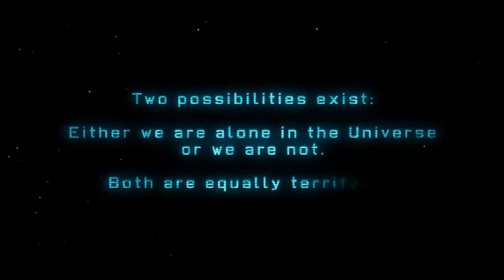Sons of Pixels - X-Com: Enemy Unknown [YouTube Saves the World?] (Ep.1)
Part one of our thrilling new series which will incorporate many of our buddies from YouTube in an effort to stave off the massive alien invasion that has befallen the earth. YouTube Saves the World!

We only have one shot at this, and when units are dead, they're dead. Buckle up, this is going to be a bumpy ride. Tutorials and intro stuff this episode, Ep. 2 will kick-off the real action.

If you're enjoying this series, please consider leaving a like on it!